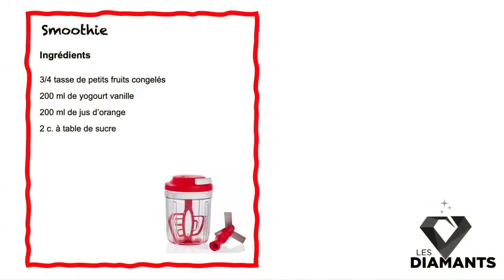Yogourt glacé avec le Hachoir Mélangeur